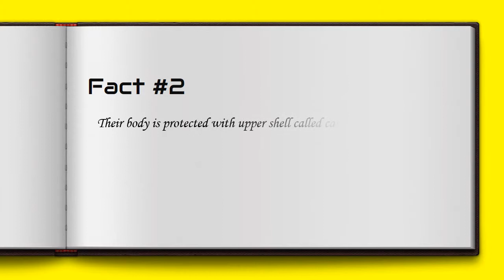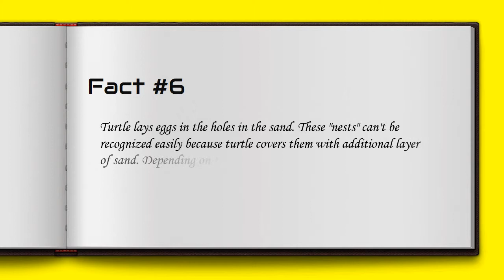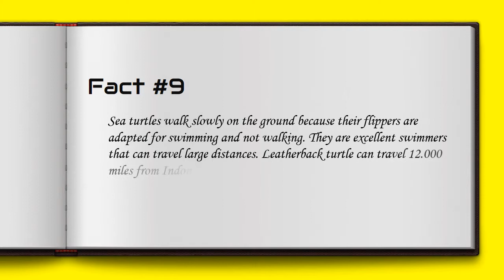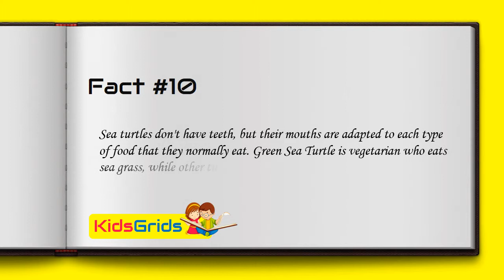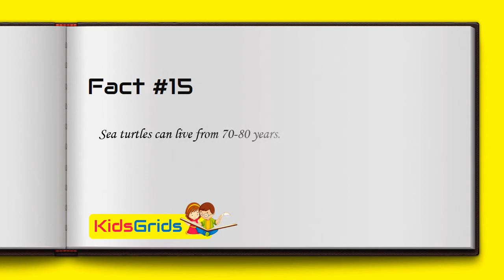Sea Turtle Facts For Kids - All information Shell, Species, Diet And Nature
in this video you will learn - Sea Turtle Facts For Kids - All information Shell, Species, Diet  And  Nature. Sea turtles are a group of reptiles that can be found in all the oceans of the world, with the exception of the polar region. Of the 7 known species of sea turtles, 6 are under threat. The main factors that reduce the number of sea turtles are: poaching, loss of nesting or feeding grounds, accidental catch (called by-catch), ocean pollution and weather changes (global warming).